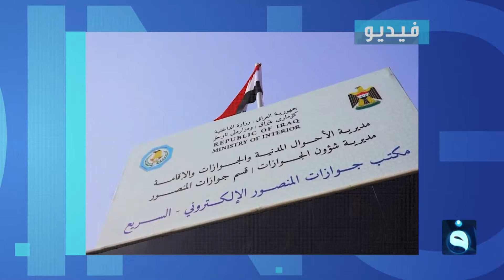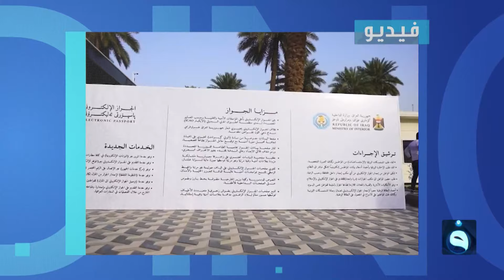لا تزوير بعد الآن..الجواز الإلكتروني يدخل حيز التنفيذ ورئيس الوزراء يحذر